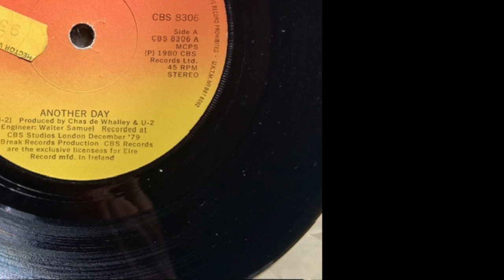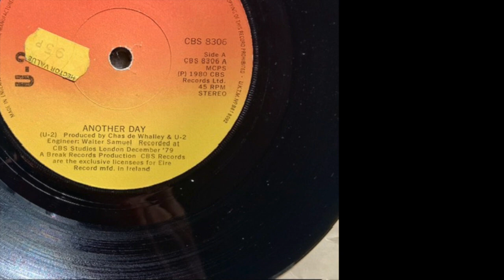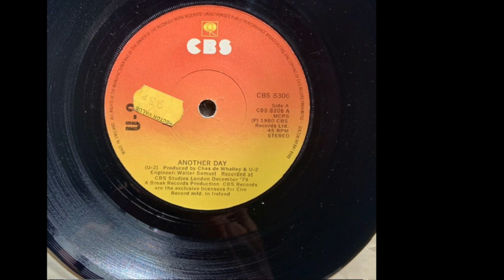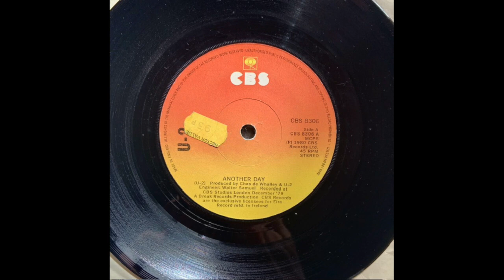U2, Another Day, 1980, A Side